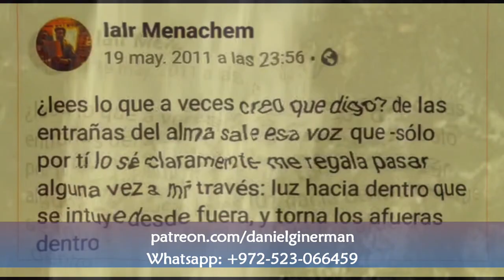¿Lees lo que a veces creo que digo?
¿Lees lo que a veces creo que digo? De las entrañas del alma sale esa voz que -sólo por tí lo sé claramente- me regala pasar alguna vez a mi través: luz hacia dentro que se intuye desde fuera, y torna los afueras dentro.
de daniEl israEl Ginerman, por amor